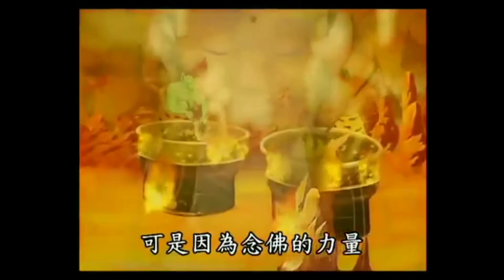粵語｜清明時節 —— 【念佛救亡親出地獄】 (念佛感應錄)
信受彌陀救度
專稱彌陀佛名
願生彌陀淨土
廣度十方眾生

淨土宗香港念佛會
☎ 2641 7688